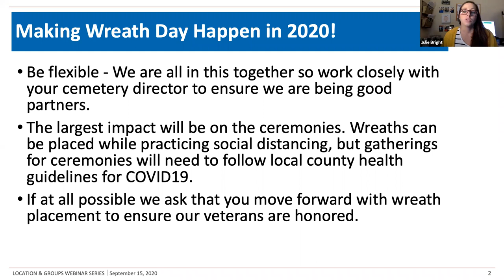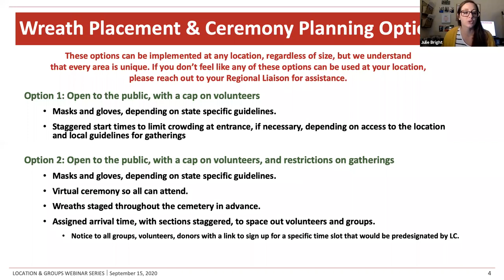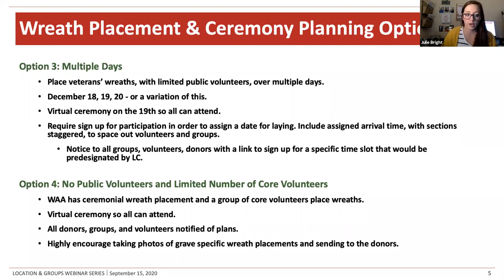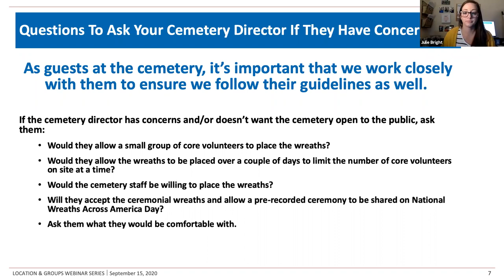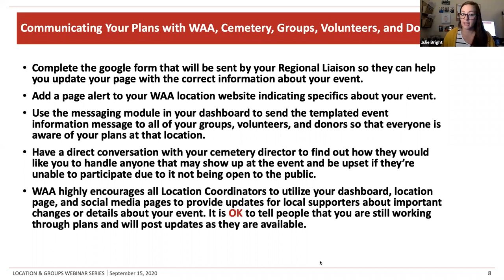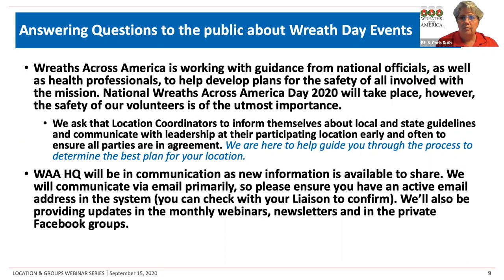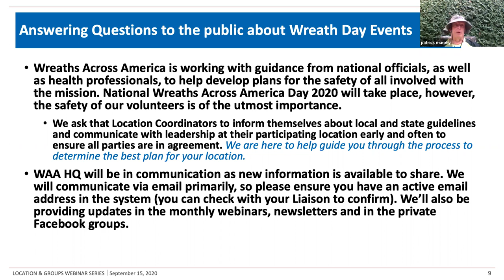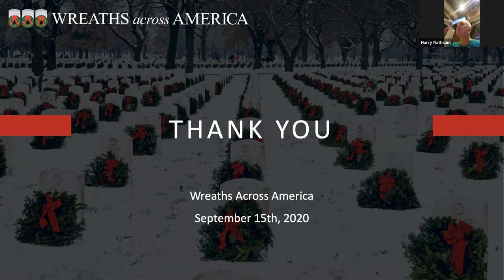Volunteer Webinar: Preparing Your Location For Wreaths Across America Day 2020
In this month's learning series webinar, we talk about plans for the 2020 Wreaths Across America day event, including options for safe social distancing as appropriate to your location.